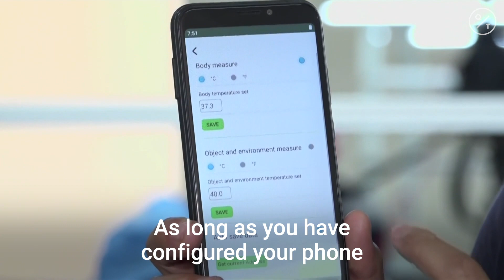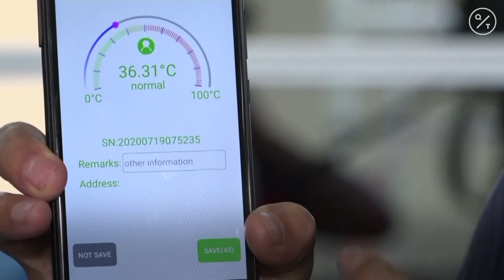Coronavirus: This Smartphone Checks For Covid-19 Fever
A Uganda-built smartphone called "G507" can be used to take people's temperature, helping detect a potential symptom of Covid-19. Chinese-owned SIMI Mobile hopes to work with Uganda's health ministry to supply the handsets across the East African country.

In the battle to beat Covid-19, SIMI Mobile is hoping its technology can help.

The Chinese-owned firm recently launched the G507 smartphone, which comes with a "built-in temperature gun".

The device has an infrared sensor on the rear, which lets users take a temperature reading. It's claimed to be a first of its kind in Africa.

Chief executive director David Beecham Okware says the phone took about four months to develop.

"One of the key most important things is that, how do we help the world or how do we help the government of Uganda, or Africa at large, in our contribution of fighting towards the Covid-19," he says.

"And that, of course, in our genesis we had to look into one more key component, which most people always look when they are trying to detect about Covid-19, that is by looking at the temperature of the person."

The most common symptoms of the coronavirus are fever, a dry cough, shortness of breath and fatigue.

Experts say temperature checks can help reduce the risk of Covid-19 infections but shouldn't be the only safety measure in place. People with the virus can be contagious without a fever.

Beecham Okware claims the G507 is superior to traditional temperature guns because it doesn't need to be calibrated.

"In this built-in gun temperature in the phone, it does what they call self-calibration. As long as you have configured your phone and you're connected to the internet, the phone does self-calibration," he says.

Uganda's Health Ministry spokesperson Emmanuel Ainebyoona says the technology could be a boost to the country's efforts to fight the spread of COVID-19, although it has yet to receive the required approvals.

After almost four months of lockdown, authorities have started easing restrictions, allowing some sections of the country to operate again.

"The innovators have come with a solution that we need at this time and we hope that it will go through the required approvals locally and internationally to ensure that it meets the standards with the same temperature guns we are using. And this will be used for screening with the relaxation of the lockdown," says Ainebyoona.

Uganda is comparatively low hit in terms of reported virus cases and deaths.

According to the Johns Hopkins University tally, the East African country has reported under 1,300 cases of Covid-19 and fewer than ten deaths.

That's largely attributed to an early lockdown imposed by the country's government.

"We have made big strides in terms of responding to Covid because we have had about over 1,200 cases and also over 1,100 recoveries, so we have less than 200 patients in admission, the active cases," says Ainebyoona.